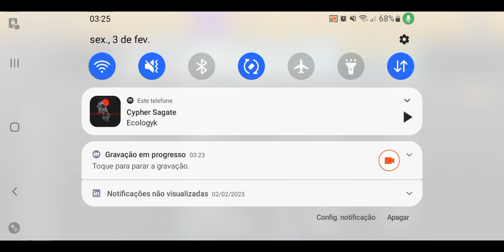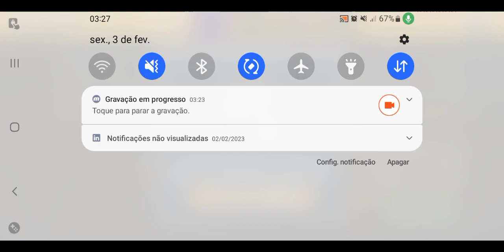Giro do Marcão | Hill Climb Racing 2 | Temporada Top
Temporada de fevereiro começou top!